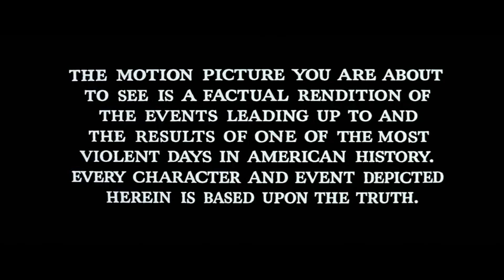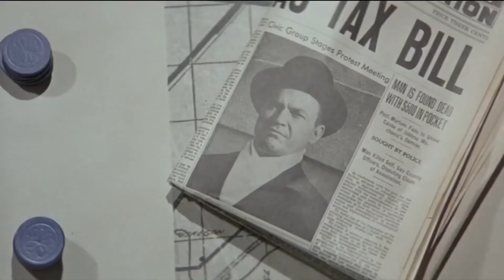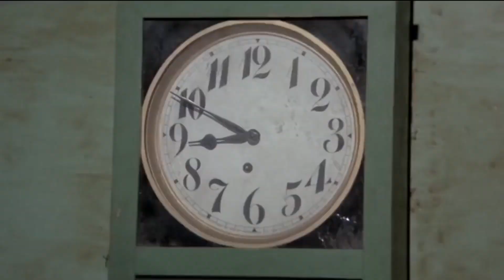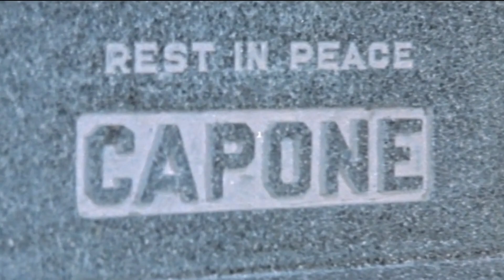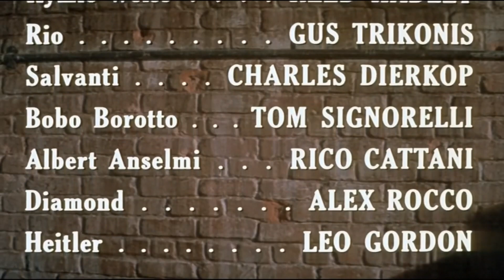THE ST. VALENTINE’S DAY MASSACRE (1967) | Jason Robards | NO ADS!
Full Moon Matinee presents THE ST. VALENTINE’S DAY MASSACRE (1967).
Jason Robards, George Segal, Ralph Meeker.
*GANGSTER MONTH SPECIAL*. Biographical docu-drama on the life of infamous American gangster Al “Scarface” Capone, one of the notorious “Public Enemies” of the Prohibition/Great Depression Era. Focused on his most signature event, the St. Valentine’s Day Massacre of 1929.
Docu-Drama. Crime Story.

Pour a drink...relax...and visit the vintage days of yesteryear: the black-and-white crime dramas, film noir, and mysteries from the Golden Age of Hollywood.

Jazz Drums (Gangster Month Intro)
KL Productions